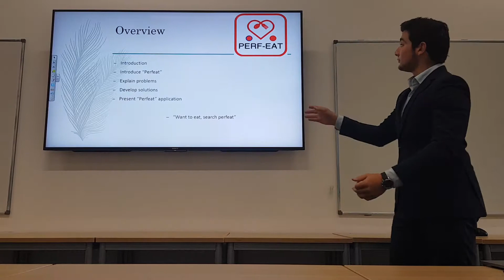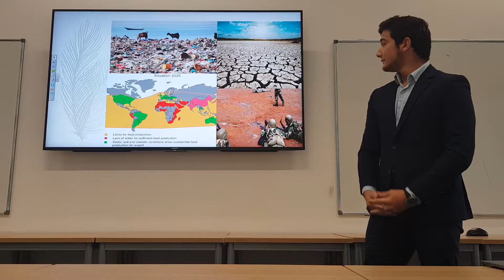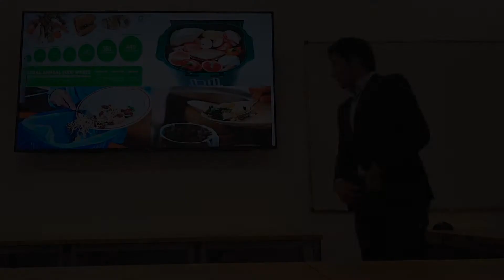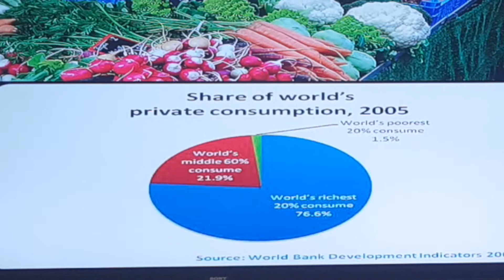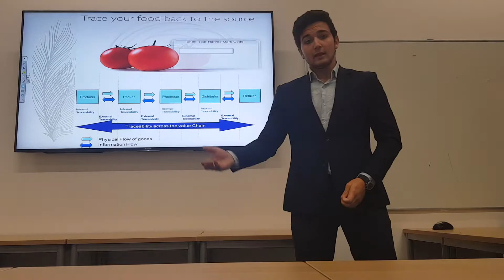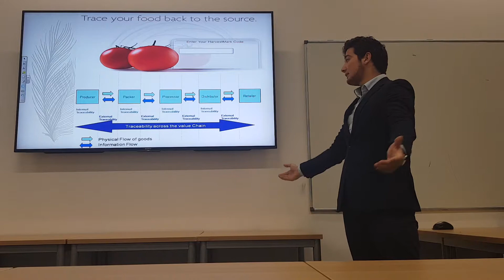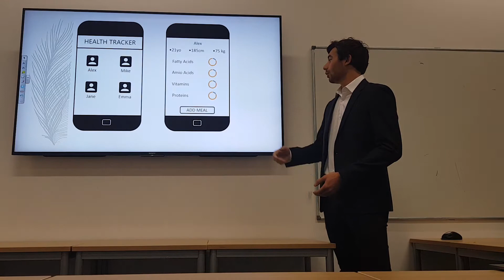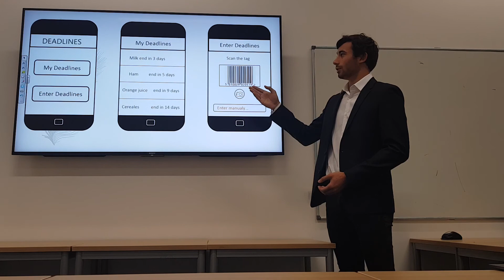Perfeat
"Want to eat, search per-feat"